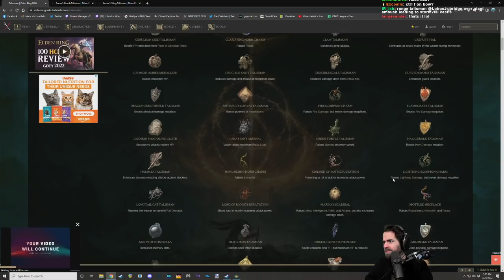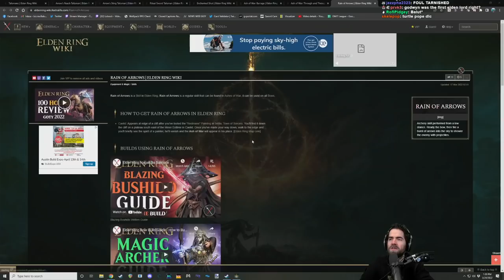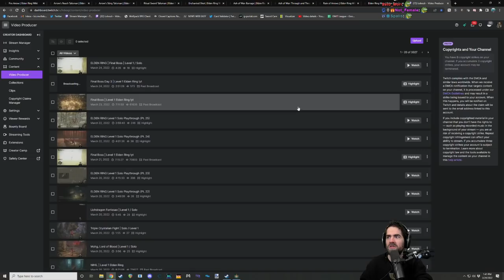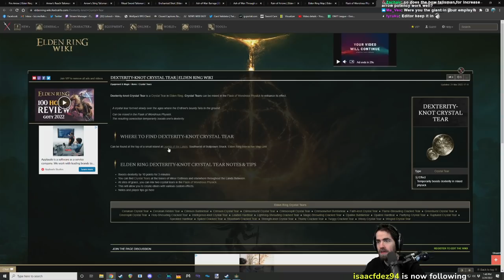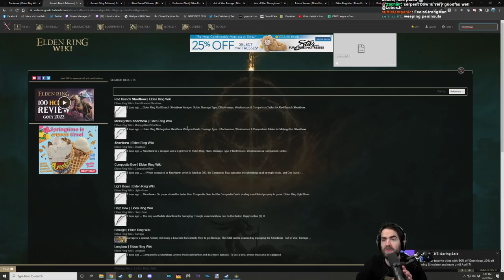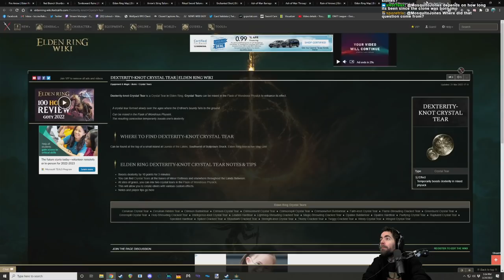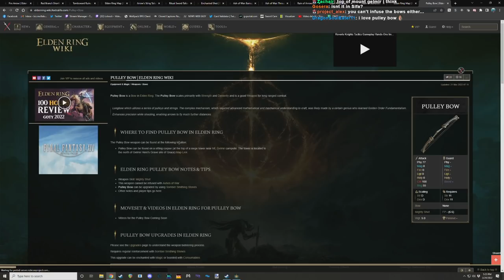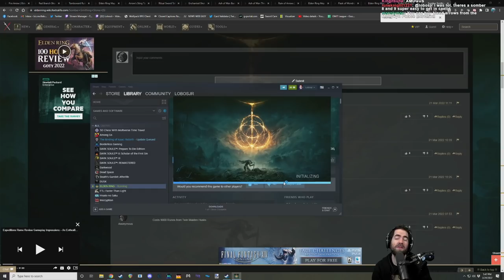ELDEN RING Bow Only Playthrough (Pt. 1)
Bow as in bow and arrow, not the Bow emote :(